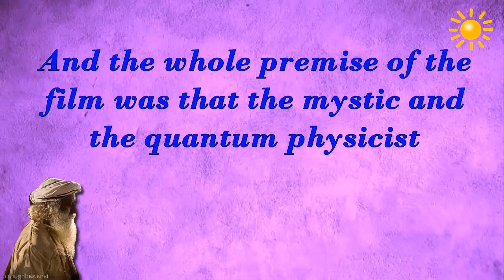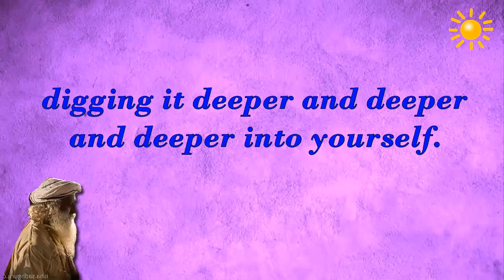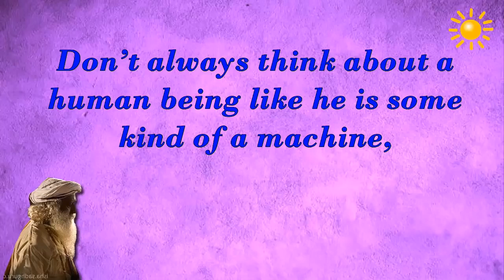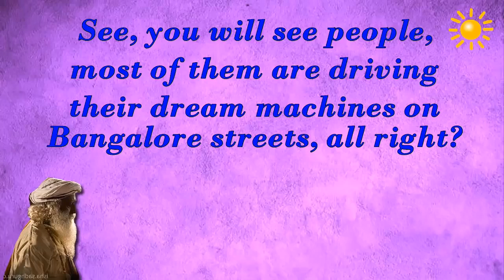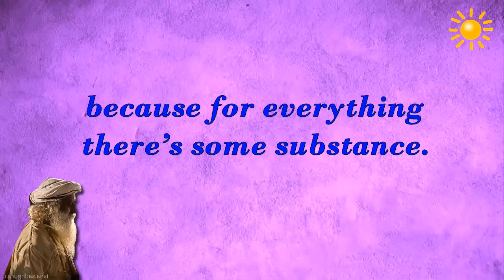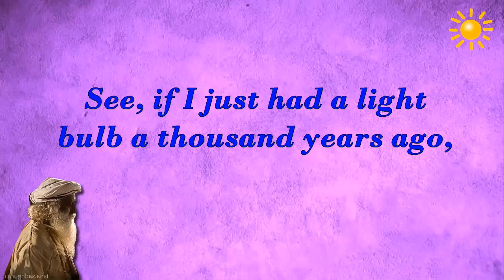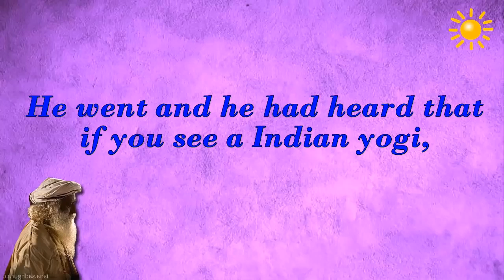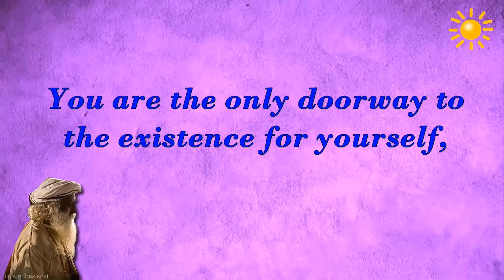Sadhguru Digging deeper and deeper and deeper into yourself